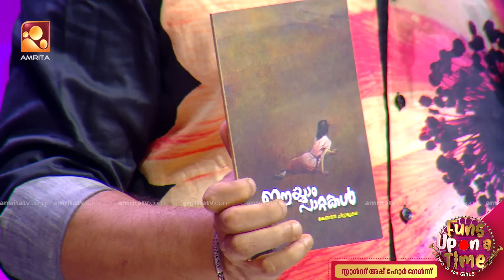Funs Up on a Time STANDUP FOR GIRLS | Epi: 27 | Amrita TV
Funs Up on a Time STANDUP FOR GIRLS | Epi:27 | ഫൺസ് അപ്പ്‌ ഓൺ എ ടൈംസ്റ്റാൻഡ് അപ്പ്‌ ഫോർ ഗേൾസ് | Amrita TV

മലയാളത്തിൽ ആദ്യമായി വനിതകൾക്ക് മാത്രമായി ഒരു സമ്പൂർണ്ണ സ്റ്റാൻഡ് അപ്പ്‌ കോമഡി ഷോ - ഫൺസ് അപ്പ്‌ ഓൺ എ ടൈം സ്റ്റാൻഡ് അപ്പ്‌ ഫോർ ഗേൾസ് വ്യാഴം, വെള്ളി ദിവസങ്ങളിൽ  രാത്രി 9 ന്.